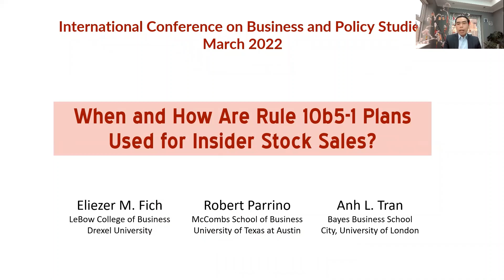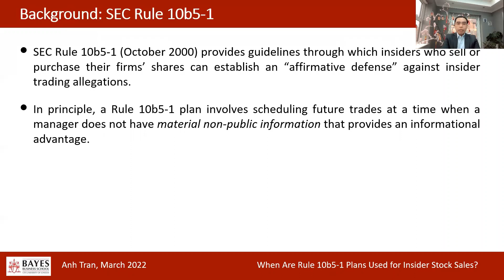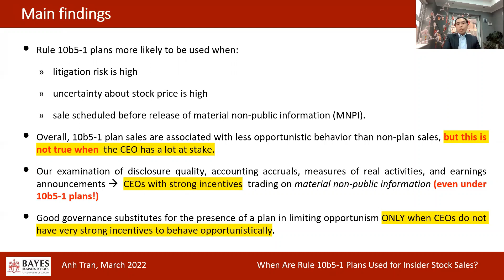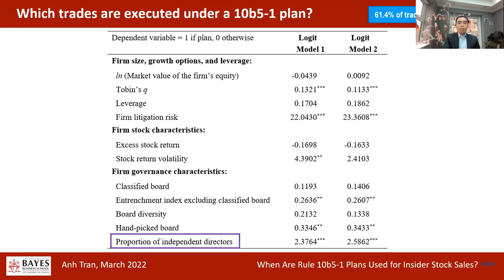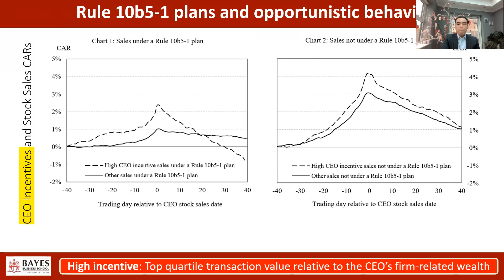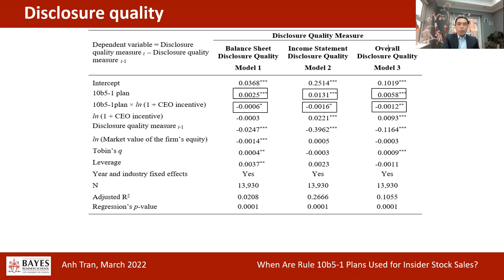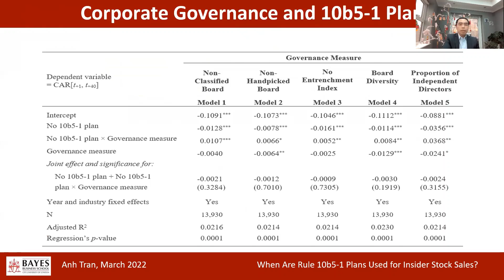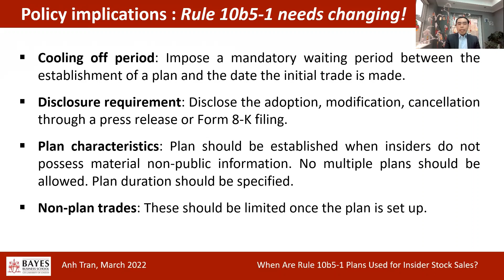CONF-BPS 2022 – When and How Are Rule 10b5-1 Plans Used for Insider Stock Sales?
The International Conference on Business and Policy Studies (CONF-BPS)
Title: When and How Are Rule 10b5-1 Plans Used for Insider Stock Sales?
Presented by: Anh L. Tran, Ph.D.
Professor of Finance; Academic Director, M&A Research Centre
Bayes Business School (formerly Cass), City, University of London